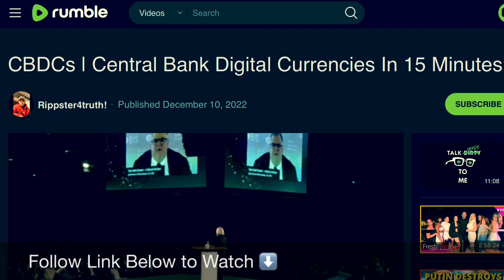➡️ Central Bank Digital Currency EXPLAINED!!!